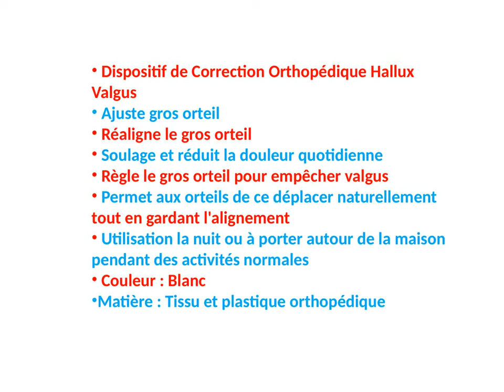Dispositif de Correction Orthopédique Hallux Valgus en Tunisie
متوفر على جوميا تونس. للطلب على جوميا تونس
توصيل الطلبات للمنازل في جميع أنحاء تونس
  Ajuste gros orteil
 Réaligne le gros orteil
 Soulage et réduit la douleur quotidienne
 Règle le gros orteil pour empêcher valgus
 Permet aux orteils de ce déplacer naturellement tout en gardant l'alignement
 Utilisation la nuit ou à porter autour de la maison pendant des activités normales
 Couleur : Blanc
Matière : Tissu et plastique orthopédique
Orthèse Pour Orteil Hallux Valgus
جهاز تقويم عظم الابهام
آداة لتصحيح وضعية أصبع القدم بدون تدخل جراحي
Taille standard qui s'adapte à toute les  pieds